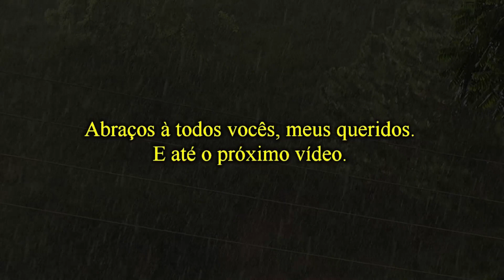Olhem o que o dono dessa fazenda fez.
Fazendeiro que ama animais, inova em sua propriedade.